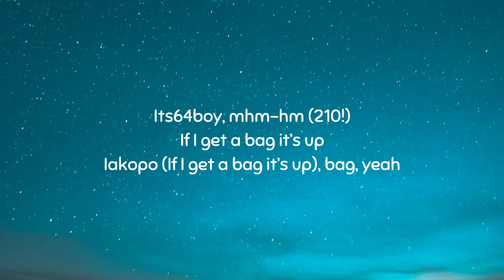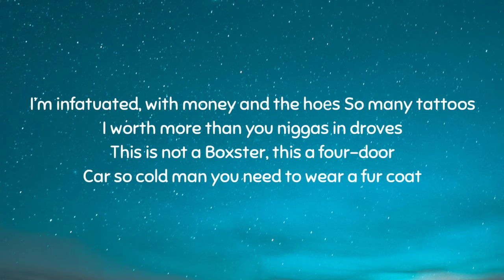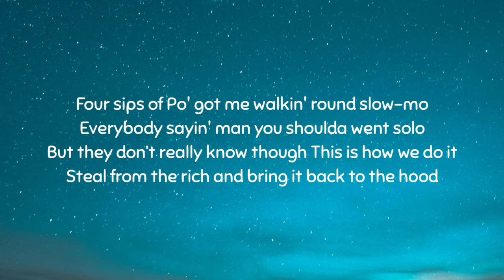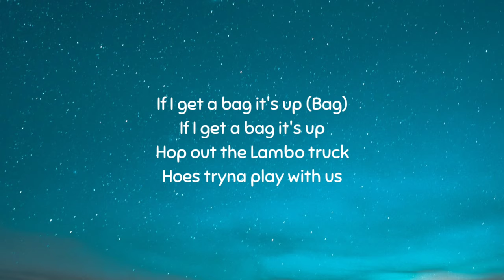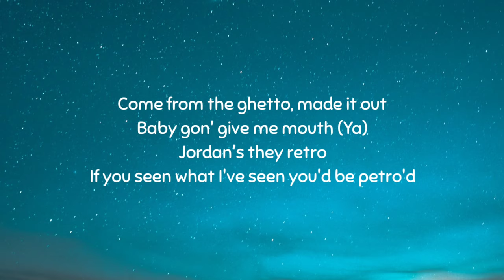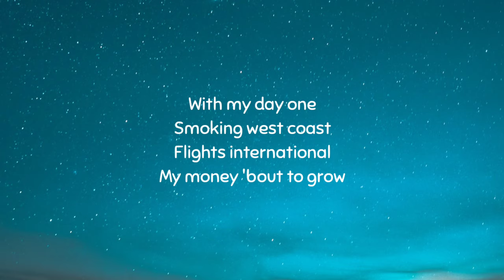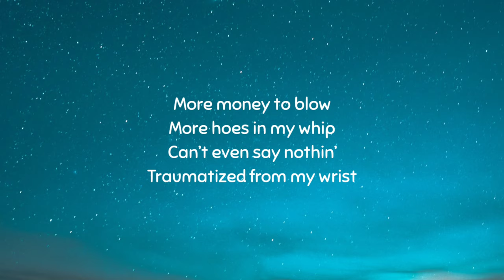TOP OF THE HILL (Lyrics) - IAKOPO, 2 CHAINZ, UNEEKINT ft. DNORRI & EDISON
LYRICS

[Intro: Iakopo]
Its64boy, mhm-hm (210!)
If I get a bag it’s up
Iakopo (If I get a bag it’s up), bag, yeah

[Chorus: Iakopo]
I'm top of the hill (Woooo)
I come from the field
Fuck how you feel
The liquor gon' spill
If I get a bag it's up (Bag)
Hop out the Lambo truck
Hoes tryna play with us

[Post-Chorus: Iakopo & 2 Chainz]
Come from the ghetto, made it out
Baby gon' give me mouth (Ya)
Jordan's they retro
If you seen what I've seen you'd be petro'd
Trapping the fed phone
Roll with dogs like a Petco
I told my ex you should let go
Just got me a model like Kеndall (2 Chainz!)

[Verse 1: 2 Chainz & Uneekint]
I’m infatuated, with money and the hoеs
So many tattoos
I worth more than you niggas in droves
This is not a Boxster, this a four-door
Car so cold man you need to wear a fur coat
Four sips of Po' got me walkin' round slow-mo
Everybody sayin' man you shoulda went solo
But they don’t really know though
Steal from the rich and bring it back to the hood
Quarter pound a good got the tour bus musty
Polo Rugby, your hoe gon' hug me
If I was you man I wouldn’t trust me
All this blang on made yo hoe fuck me (Ok, Uneek-I-N-T)

[Verse 2: Uneekint]
Hustle hard, yeah, get it
Yeah you know I’m with it
I’m in it for the money though
Got a hundred rounds for the niggas thats funny
How many times I gotta tell you I’m the G.O.A.T
I be in the trap and I get it like, "Woah"
In and out of hotels, that’s how it go
That’s all I know

[Chorus: Iakopo]
Hoes tryna play with us (Mmm)

[Post-Chorus: Iakopo & DNoRRi]
Jordan's they retro
Rollin' with dogs like a Petco
Just got me a model like Kendall (Started from the bottom)

[Verse 3: DNoRRi]
I came up (DNoRRi), sleepless nights
I stayed up (Yup), grinded to the top
Thats no luck (Nope), I’m over now
Hater (Hater, hater)
With my day one
Smoking west coast
Flights international
My money 'bout to grow

[Verse 4: Edison]
More money to blow
More hoes in my whip
Can’t even say nothin’
Traumatized from my wrist
My paper trail so long
You got time to follow my story
My status stacked so high
I’m just building off of my glory

[Outro: Iakopo]
On top of the hill